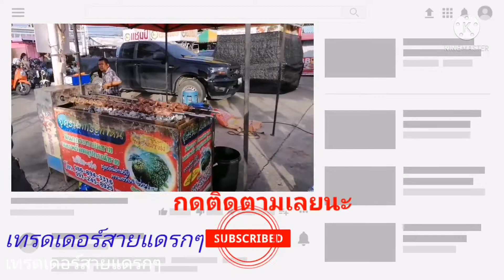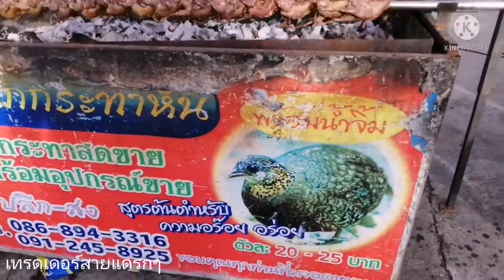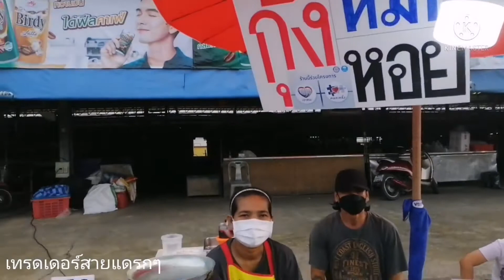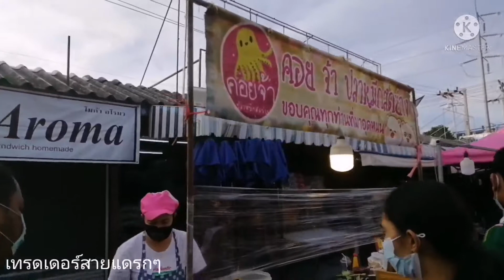ร้านอร่อยกว่า 200ร้านของกินเยอะ จนเลือกไม่ถูก ที่ตลาดบางปูแลนด์ ep.1|street food market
เดินตลาดบางปูแลนด์ ครั้งแรก เจอศูนย์รวมร้านอร่อยกว่า200ร้านค้า ของกินสารพัด มี100หมด100 มี1,00หมด1,000 น่ากินทุกร้าน
พิกัด:เลยสถานตากอากาศบางปูไปนิดเดียว
เปิด :วันพุธและวันเสาร์ เย็นๆ